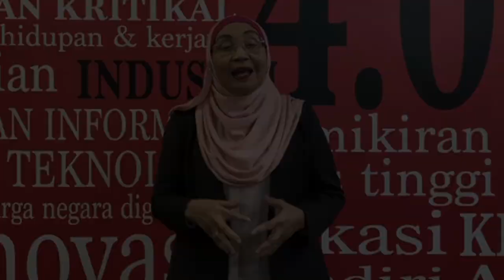The 28th Dies Natalis Congratulatory Remarks from International Partners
In this occasion, we compile the congratulatory remarks by Undiksha's International Partners. On this special moment, we have greeting from:
1. University Kebangsaan Malaysia, Malaysia
2. Prince of Songkla University, Thailand
3. Mariano Marcos State University, Philippines
4. Pangasinan State University, Philippines
5. Ming Chi University of Technology, Taiwan
6. International Centre for English Excellence, USA
7. Universite de La Rochelle, France